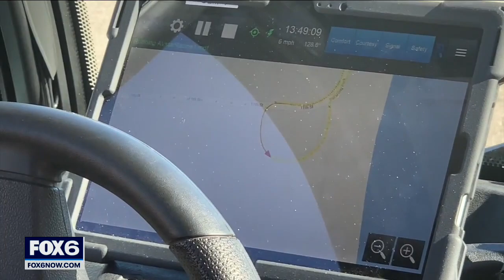Badger Racine's new driverless vehicle | FOX6 News Milwaukee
The future is here in Racine, where officials unveiled the "Badger," a fully autonomous, all-electric, zero-emission shuttle.